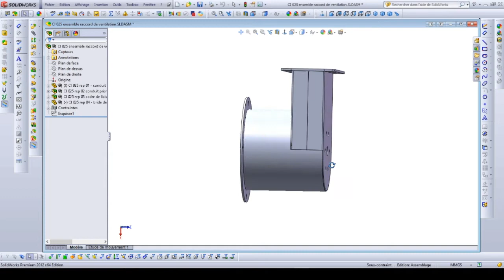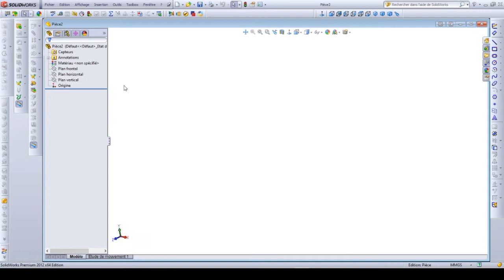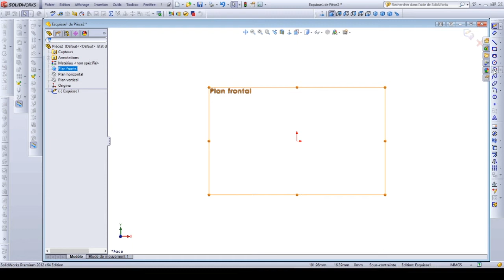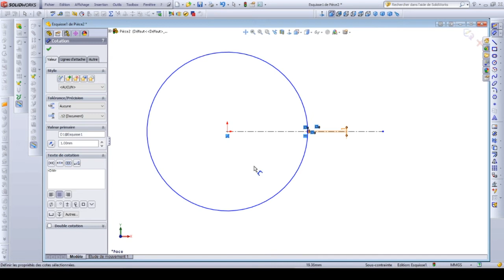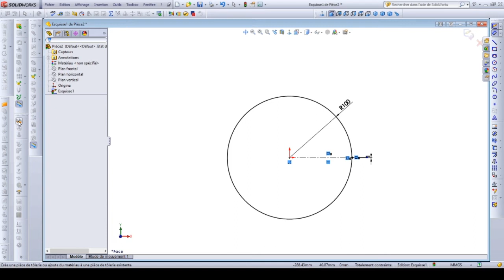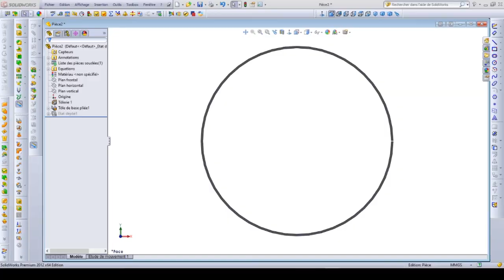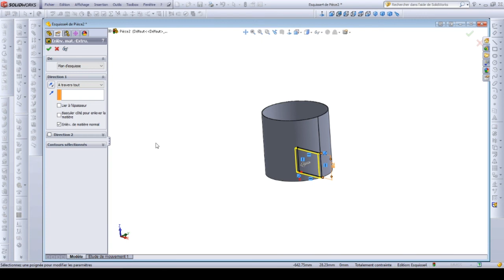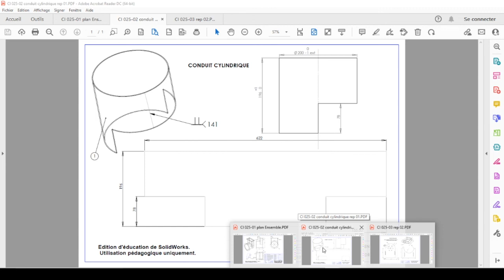1 conduit cylindrique 1 RACCORD DE VENTILATION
robot onshape education robotique diy cad Modélisation d'un ensemble chaudronné.

Voir le dossier technique PDF